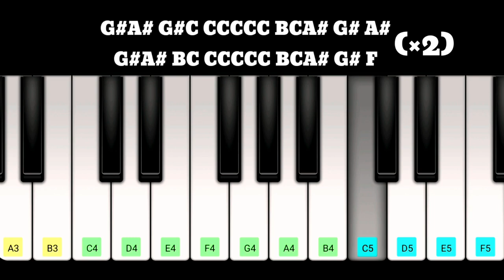KATHTHI Theme... The Sword of Destiny Piano Notes | Thalapathy Vijay | Anirudh | A R Murugadoss